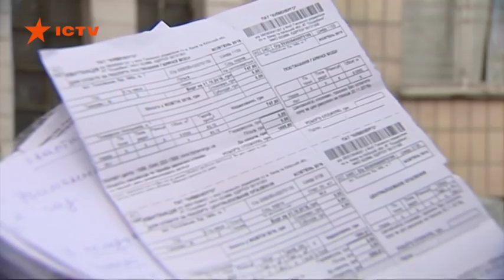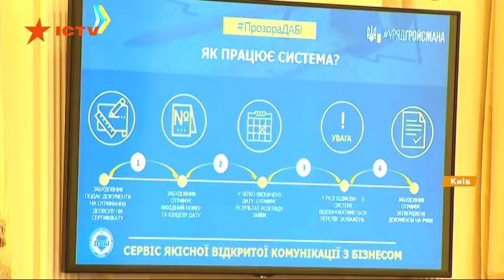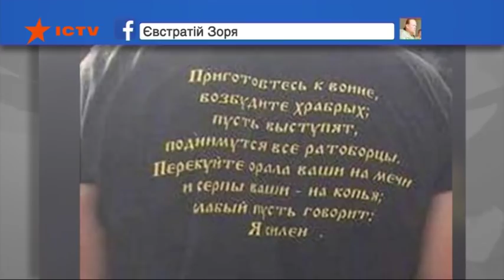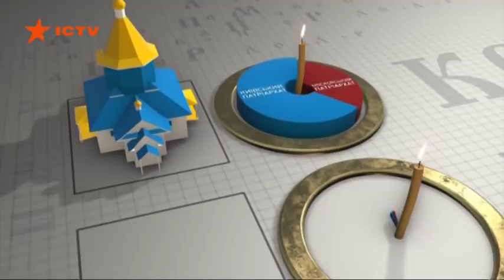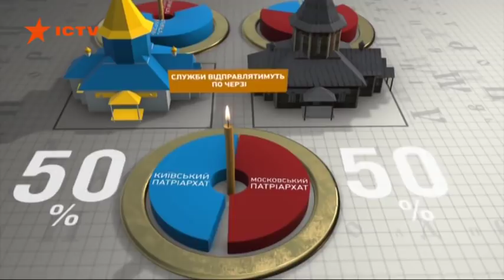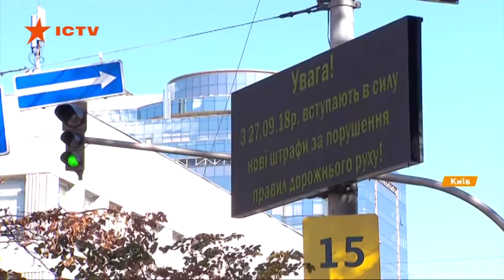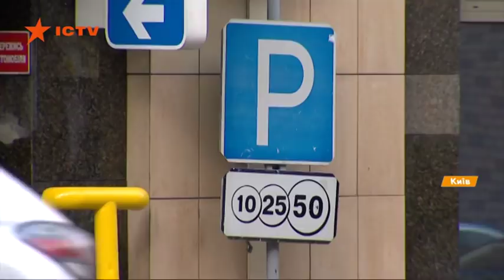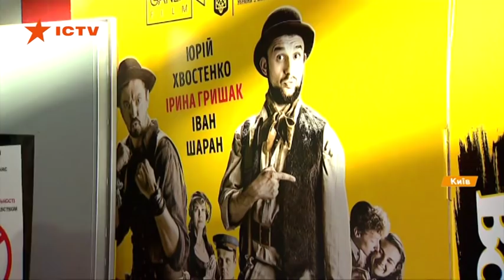Факты ICTV - Выпуск 18:45 (26.09.2018)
Факты ICTV – последние новости Украины и мира на 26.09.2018. В новом выпуске программы Факты ICTV смотрите: Кабмин объявляет новую войну нечестным застройщикам и анонсирует следующий этап медреформы; Калиновка через год после взрывов на военных складах; в украинский прокат выходит музыкально-комедийный боевик о Львове Шляхетні волоцюги.